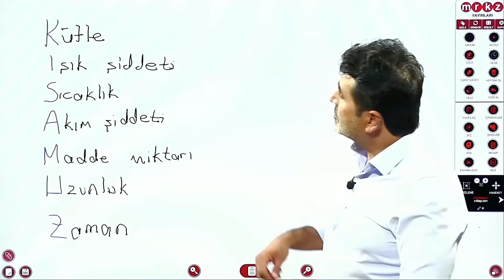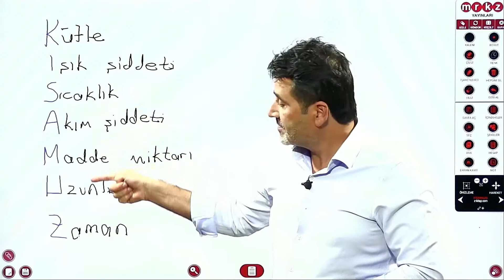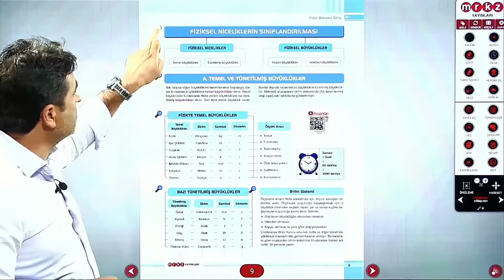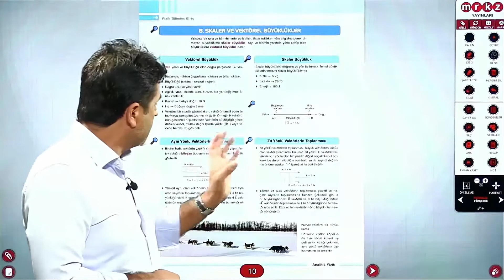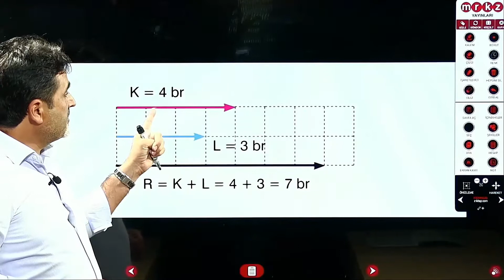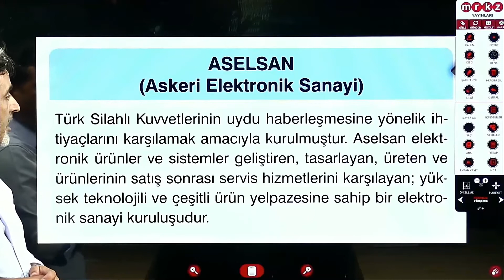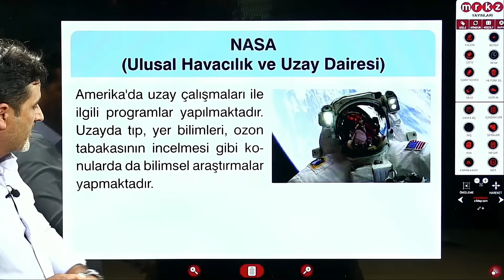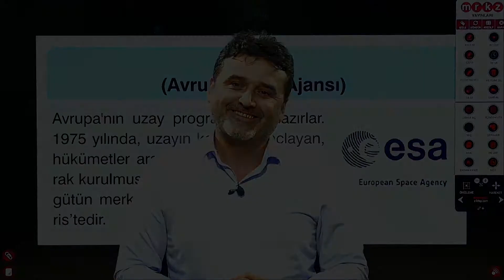Fiziksel Niceliklerin Sınıflandırılması - TYT FİZİK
TYT FİZİK dersimizde değerli hocamız Özgür Aksoy eşliğinde Fizik Bilimine Giriş ünitesinden Fiziksel Niceliklerin Sınıflandırılması videomuzla sizlerle birlikteyiz. Notlarınız almayı ve sorularınız varsa eğer yoruma yazmayı unutmayın. Önceki videoları izlemeyi unutmayalım !